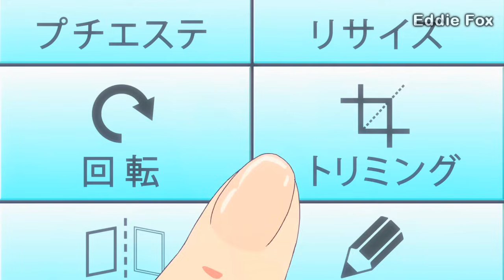La Niña Rata Parodia - 7 - La Novia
¡Continuamos con esta historia de la pequeña ratita, esta vez haciendo enojar al Onikarnal como todos los días!

Esta es una parodia de Relleno, recuerden que las parodias de Umaru no las tomo como importantes, nomas las hago y ya, por eso casi no tardan en salir, siempre son rápidas. Espero lo disfruten.

Voz
Kanau la Jefa (Darkserena)